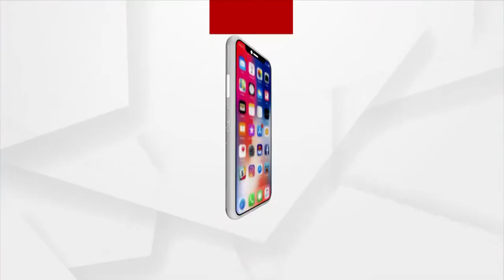ଦୁଇ ଘଣ୍ଟା ବର୍ଷାରେ ରାସ୍ତାର ଅବସ୍ଥା ହେଲା ବେହାଲ୍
ଝାରସୁଗୁଡ଼ା ଜିଲ୍ଲା ମୁଖ୍ୟ ଚିକିତ୍ସାଳୟକୁ ଯାଇଥିବା ରାସ୍ତାର ଅବସ୍ଥା ବେହାଲ । ରାସ୍ତାର ଅବସ୍ଥାକୁ ନେଇ ସାରା ଜିଲ୍ଲାରେ ଅସନ୍ତୋଷ ଉଗ୍ର ରୂପ ନେବାକୁ ଯାଉଛି । ଦୁଇ ଘଣ୍ଟା ବର୍ଷାରେ ରାସ୍ତାର ଅବସ୍ଥା ହେଲା ବେହାଲ୍ ।